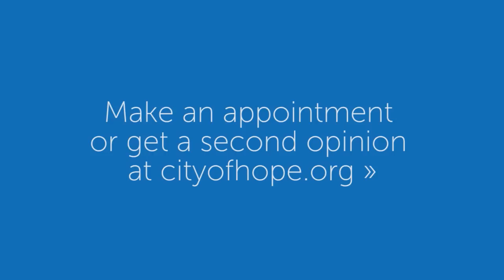A cancer patient's perspective on Dr. Rahul Jandial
Joan Rose-Hall thought she had defeated breast cancer, then it spread to her brain. Cancer that spreads to the brain, called metastatic brain cancer, has rarely been investigated because it is often thought to be terminal. City of Hope researchers, led by Rahul Jandial, M.D., Ph.D., are conducting innovative research in this new frontier of cancer treatment - and changing the lives of patients like Joan. Here, she explains how Dr. Jandial helped save her life after her breast cancer spread to her brain, years after she thought she had defeated the disease.